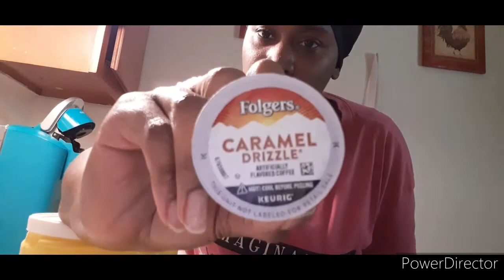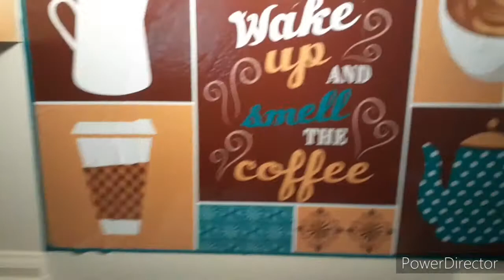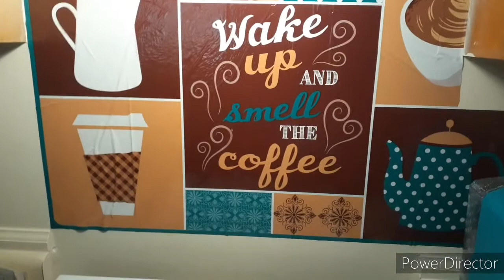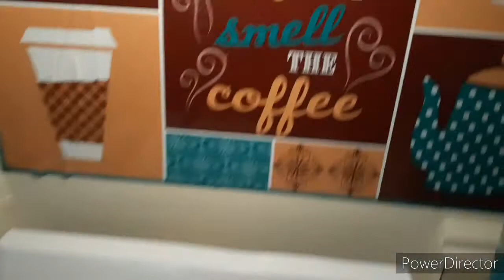Unseen clips from my vlog channel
Hi Guys!!! How are you doing? I hope that you enjoy this video. Twitter Instagram If you like/love podcasts check out mine. I talk about different things over there. Anchor~ Breaker~ Google Podcasts~ Apple Podcasts~ Overcast~ Pocket Casts~ RadioPublic~ Spotify~ Enjoy!